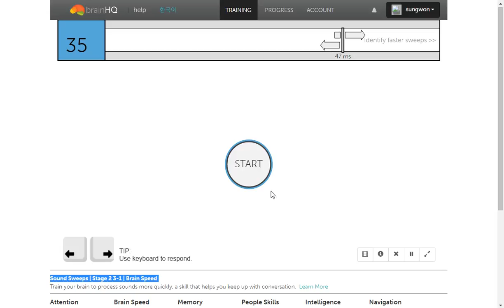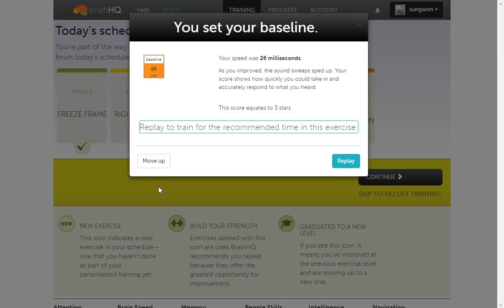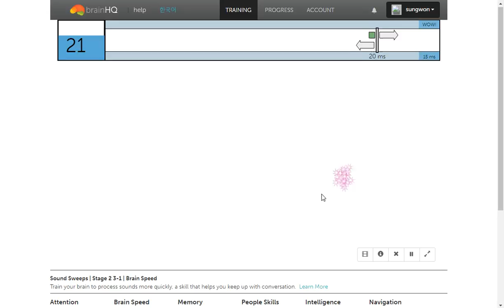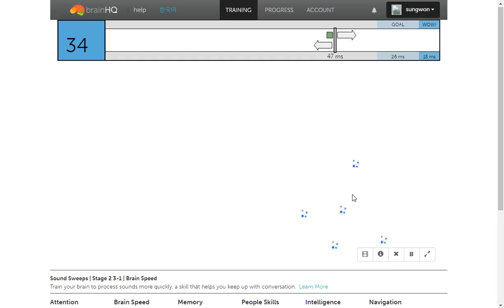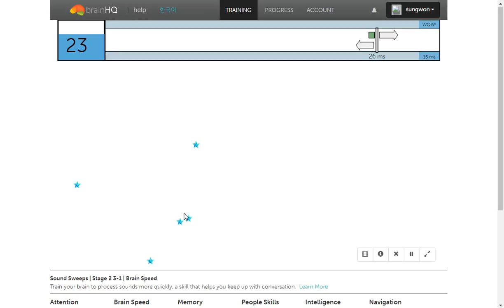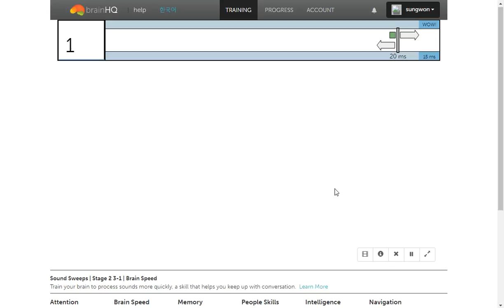(2017-03-24)Sound Sweeps Stage 2 3-1 Brain Speed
Your speed was 26 milliseconds.